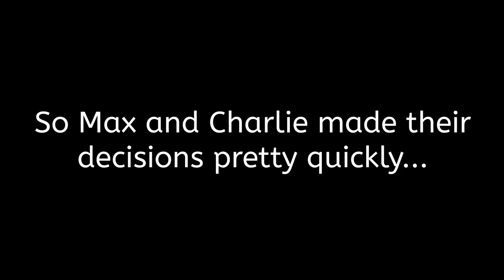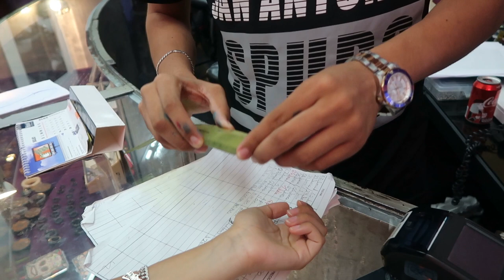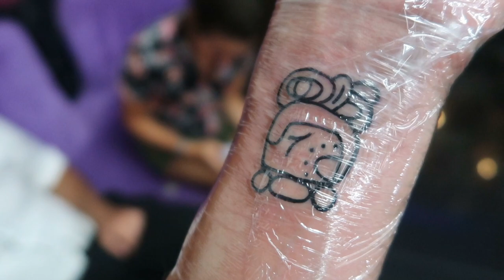AUSTRALIAN, GERMAN, and AMERICAN get TATTOOS in MEXICO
I'll tell ya'll, it hurt like hell! BUT it was definately worth it - be prepared to see epic pictures on Instagram of my Texan tattoo all over the world!

BECOME A GOGOKID TEACHER
My Camera